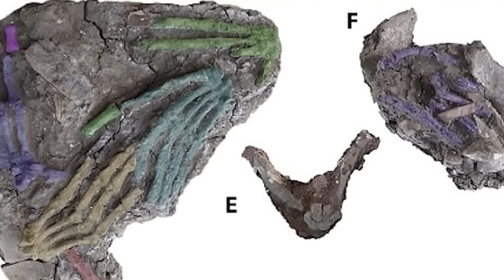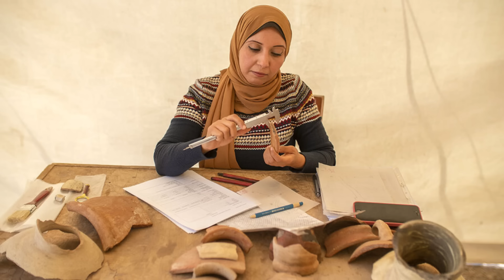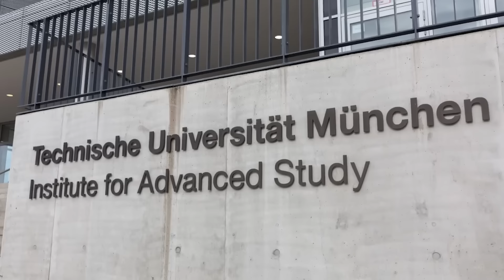JUST IN: The New Terrifying Discovery In Egypt That Change Everything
The ancient Egyptians of North Africa left behind a wealth of monumental legacies and concealed dark secrets that have remained hidden for thousands of years. As scientists delve into this mysterious civilization, they are unearthing groundbreaking archaeological discoveries that challenge our understanding of this mysterious world. Join us on a journey to uncover the ten strangest recent discoveries in Egypt, revealing a past more intriguing than we ever imagined.
00:00  Intro
00:37 The Tomb Of And Unknown Quean
02:29 The Rosetta Stone
04:18 Questna Golden Tongue mummy
06:18 Pit Of Giant Hand
08:25 The Lost Golden City
10:32 The Lybrinth Of Hawara
13:10 Dendra Light
14:40 Secret Chembar Discovered Inside The  Great Pyramid
16:16 Conclusion